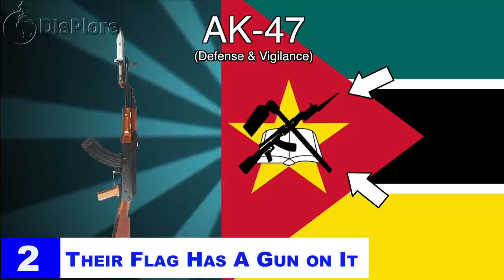10 Things You Didn't Know About Mozambique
Top 10 Things You Didn’t Know About Mozambique
Welcome to Displore and thanks for watching, as you all know displorers it is always a pleasure presenting to you some interesting but lesser known facts about the beautiful countries on the  African continent. In today’s video we are taking you to the gas-rich southern African nation of Mozambique presenting to you 10 things you probably didn’t know about this lesser talked about country. officially the Republic of Mozambique, is a country located in Southeast Africa bordered by the Indian Ocean to the east, Zimbabwe to the west, and Eswatini and South Africa to the southwest. The sovereign state is separated from the Comoros, Mayotte and Madagascar by the Mozambique Channel to the east. The capital and largest city of Mozambique is Maputo. With surface area of 801,590 km2, the population of Mozambique in 2018 was estimated at 29.6million people and Portuguese is the country’s official language of the country.
 Filipe Nyusi of the Mozambique Liberation Front party is the current president of Mozambique and with that said here are 10 things you probably didn’t know about Mozambique.

1. Mozambique is One of the Few Countries to Legalize Homosexuality in Africa.
Out of the 54 Soveriegn states in Africa, the International Gay and Lesbian Association stated in 2015 that homosexuality is outlawed in 34 African countries. Homosexuality has never been criminalized in Benin, Burkina Faso, Ivory Coast, Democratic Republic of the Congo, Djibouti, Equatorial Guinea, Madagascar, Mali, Niger, and Rwanda. In 2017 Mozambique decriminalized homosexuality making it one of more gay-friendly travel options in Africa. Maputo the capital city offers a wide range of night clubs and bars, live music venues and restaurants for gays. Also, volare Bar, Coconuts, Lounge, 4U, Mafalala Libre some offering gay-friendly nights every Thursday Sheik and Havana clubs to name but a few. Mozambique is a totally unique and awesome African destination offering beautiful pristine beaches, uninhabited island, wild game reserves, culture and heritage, incredible and in many case undiscovered scuba diving sites, swimming with dolphins, whale sharks, rays and turtles and Maputo city breaks and more. It is a heady mix of cultures and a melting pot of people, famous for its fresh seafood, per peri hot sauce, local beer and very happy fun-loving people. So if you are gay you wont have a problem visiting Mozambique.

2. Their Flag Has A Gun on It
The colors of the Mozambique flag are green, black and yellow and were derived from the flag of the African National Congress in South Africa. The Mozambican flag today has green, black, and yellow horizontal stripes  separated by white fimbriations with a red triangle in the hoist.The flag also has an image of an AK-47 on it, symbolizing the country’s fight for independence, and was adopted in 1983. Other images on the flag include a star, a hoe and an open book. The only other two countries whose flags have a firearm on them are Guatemala and Haiti. The flag has several different meanings. The star stands for Marxism and internationalism, the book stands for the importance of education, the hoe stands for the country’s agriculture, and the rifle stands for defiance and vigilance. In 2005, the country considered changing its flag, but it was decided to keep the current design.
3. The Country was Named After an Arab Trader
The name Mozambique is derived from Mussa Bin Bique, an Arabian trader who lived on an island off the country’s northern coast. It’s believed that the Arab sheikh Mussa Bin Bique ruled over the northern part of the island when the Portuguese arrived in the area hundreds of years ago. The island became Mozambique Island, and the name was later given to the country itself by Portuguese explorers. Mozambique Island was the capital of Mozambique until 1898, when it was moved south to what is today Maputo.The sheik’s name, Ali Musa Mbiki, or Musa Al Bique was combined to name the country.
4. Both Mozambique and its Population Are Very Young
Of Mozambique’s over 30 million people, over 50% of Mozambique’s population is under the age of 15. The extremely youthful population is due to early marriages, high fertility rate and low mortality rate which keeps the population under 15 years of age.Besides the country’s population being incredibly young, the country itself is young. While many Africa countries gained their independence within the late 50’s and early 60’s, Mozambique succeeded in achieving independence on June 25, 197capita